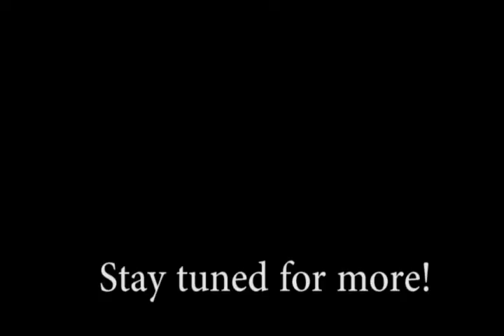Miss Bella Hispana 1st official 2015 photoshoot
Miss Bella Hispana 1st official 2015 photo shoot sneak peek..